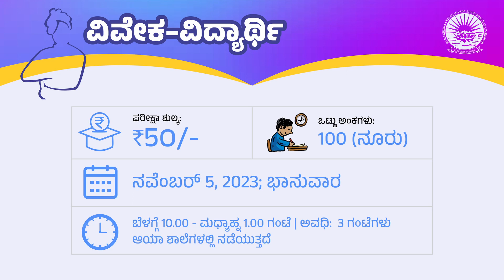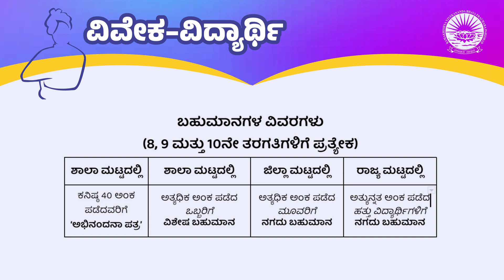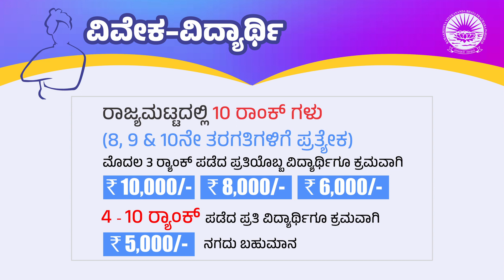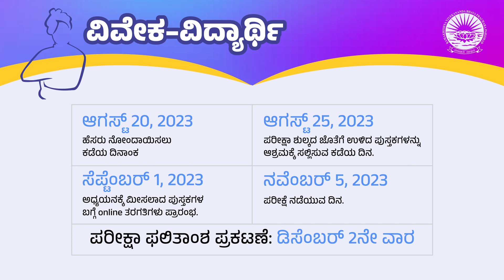ವಿವೇಕ-ವಿದ್ಯಾರ್ಥಿ ಲಿಖಿತ ಪರೀಕ್ಷೆ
ಪ.ಪೂ ಸ್ವಾಮಿ ವೀರೇಶಾನಂದ ಸರಸ್ವತೀಯವರು ವಿದ್ಯಾರ್ಥಿಗಳ ಪೋಷಕರನ್ನು ಮತ್ತು ಶಾಲಾ ಮುಖ್ಯಸ್ಥರನ್ನು ಉದ್ದೇಶಿಸಿದ ಮಾತುಗಳು. ಇದರಲ್ಲಿ ಪೂಜ್ಯ ಸ್ವಾಮೀಜಿಯವರು 'ವಿವೇಕ-ವಿದ್ಯಾರ್ಥಿ' ಸ್ಪರ್ಧಾತ್ಮಕ ಲಿಖಿತ ಪರೀಕ್ಷೆಯ ಉದ್ದೇಶ, ಅದರ ಪ್ರಯೋಜನ ಹಾಗು ಪರೀಕ್ಷಾ ವಿವರಗಳನ್ನು ತಿಳಿಸಿದ್ದಾರೆ.